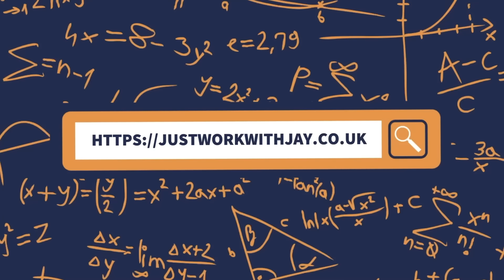How my P-Bar training is really going!!! {BTS SUNDAY}